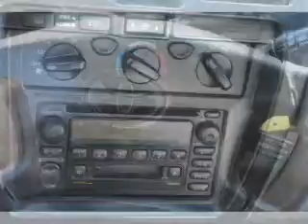2001 TOYOTA 4RUNNER - Lubbock Texas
Year: 2001
Make: TOYOTA
Model: 4RUNNER
Trim: 4 DR SUV
Engine: 3.4 liter DOHC EFI 24-valve 6 cylinder engine
Transmission: 4-SPEED A/T
Color: RED
Mileage: 121833
Address:
2401 S.Loop 289